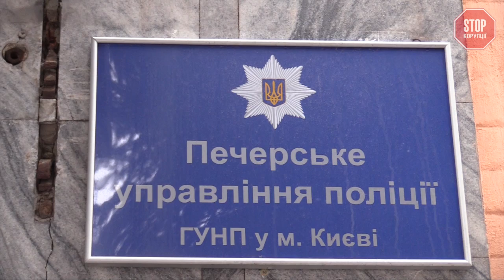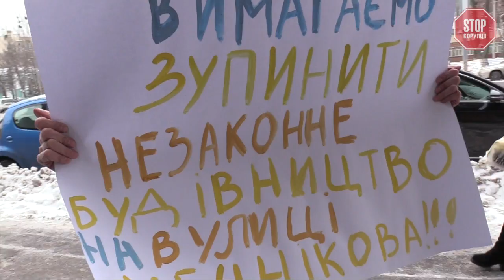Стопкор вимагає від поліції розслідування незаконного будівництва на Мечникова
Але правоохоронці
ігнорують злочини, які
кояться на Мечникова,
бо отримали хабар від
Степана Івахіва,
нардепа та власника
автозаправок "WOG".